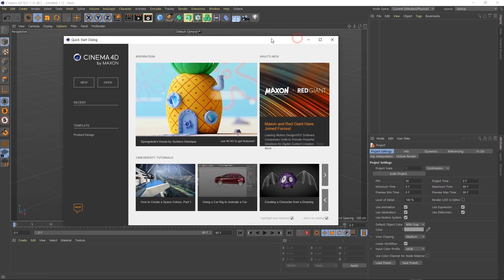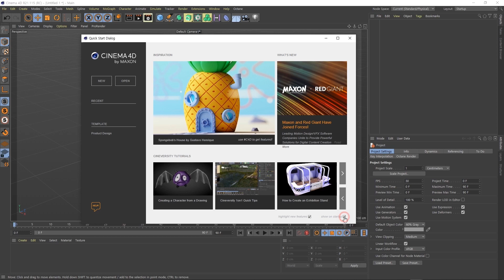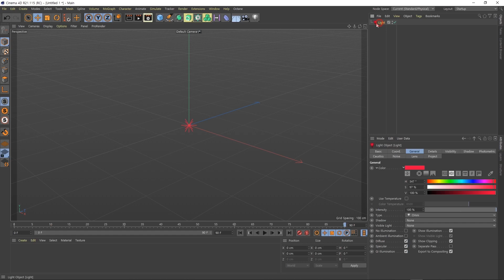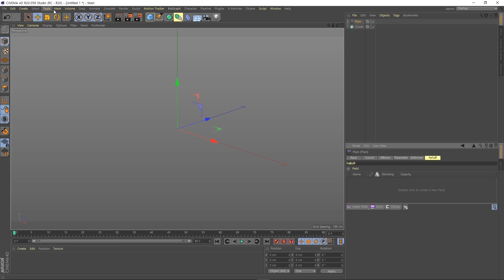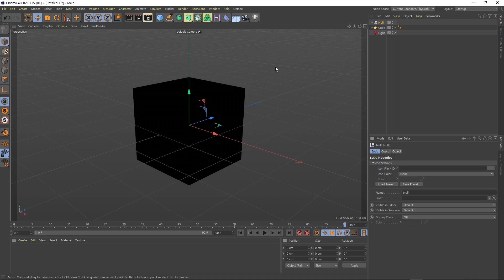Cinema 4D R21 신기능 소개 - 인터페이스 & 라이선스 방식(Introducing New Features-Interface & Licensing)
Cinema 4D R21에 대해서 하나씩 알아가 볼까요.
새로워진 기능과 바뀐 부분들을 알아가는 영상을 준비하도록 하겠습니다.

Let's learn about Cinema 4D R21 one by one.
We will prepare a video to know about the new features and changes.